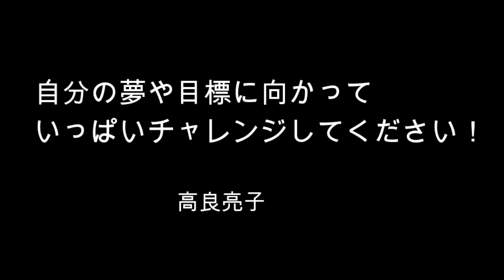「コロナに負けるな!！」 高良亮子message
JFAこころのプロジェクト　夢先生
テーマ：「夢・希望」
コロナに負けず、将来に向かって歩んで行こうというアスリートの方々から名護市民へのメッセージです！